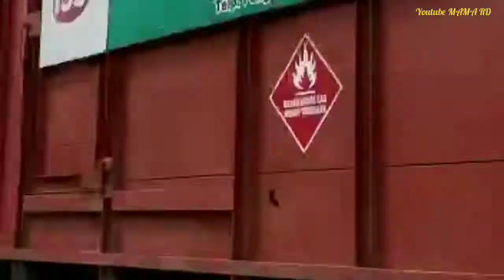PESONA OBJEK WISATA AIR TERJUN LOLI TASIBURI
Hallo semuanya.

Di video ini berbagi tentang salah satu tempat wisata air terjun yang ada di Sulawesi - Selatan. Lokasinya di Kecamatan Benaw, Kab. Donggala. Perjalanan dari poros Palu - Donggala kurang lebih 4 km.

Selamat beraktifitas 💜